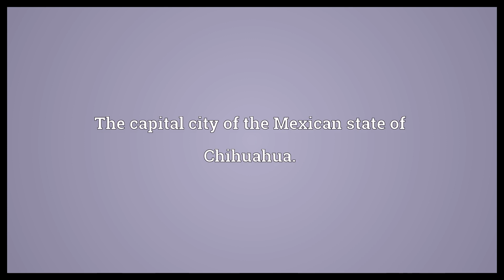Chihuahua Meaning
Video shows what Chihuahua means. A desert state in northwestern Mexico.. The capital city of the Mexican state of Chihuahua..  Chihuahua Meaning. How to pronounce, definition audio dictionary. How to say Chihuahua. Powered by MaryTTS, Wiktionary